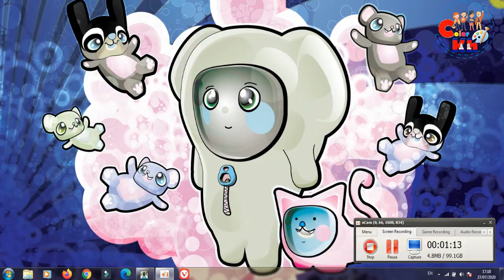Color| How to color Number 1 |color drawing easy